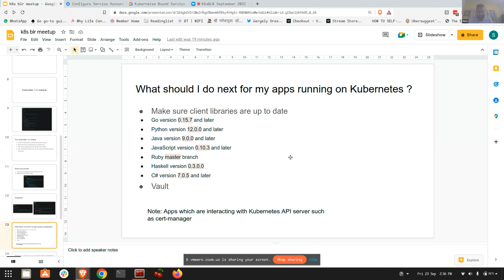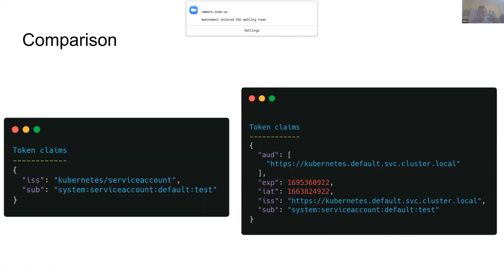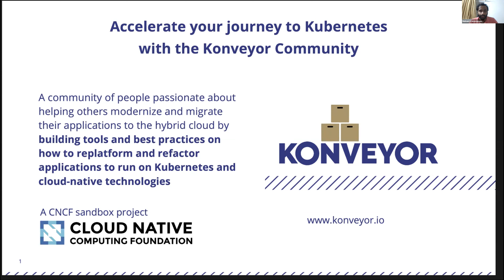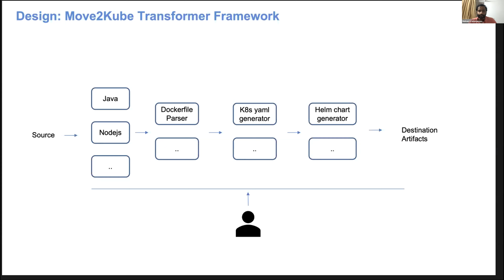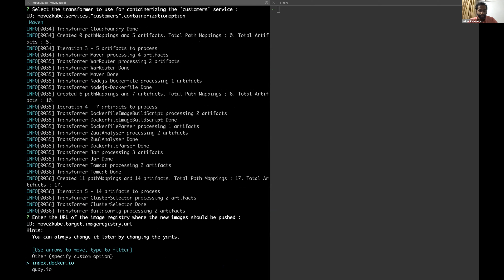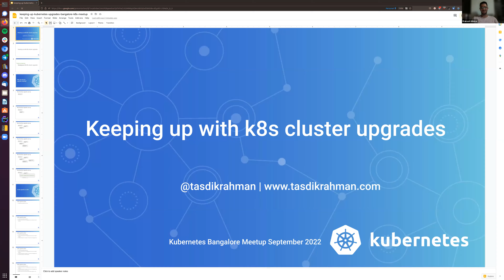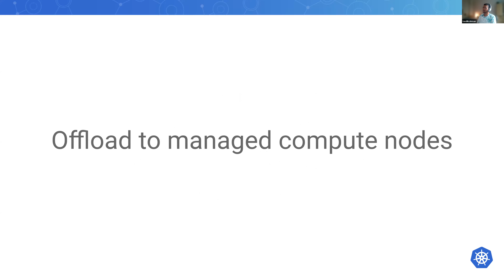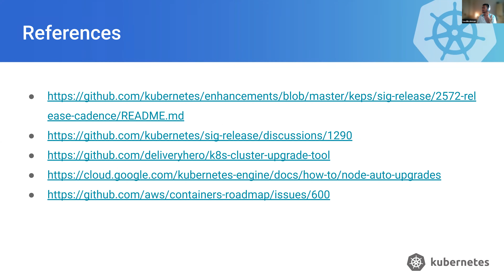Kubernetes Bangalore September 2022 meetup